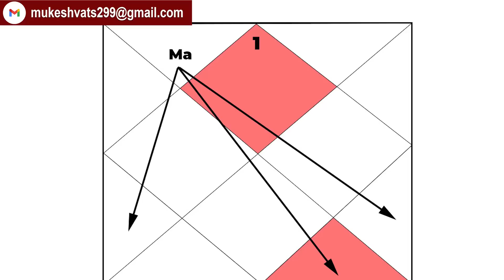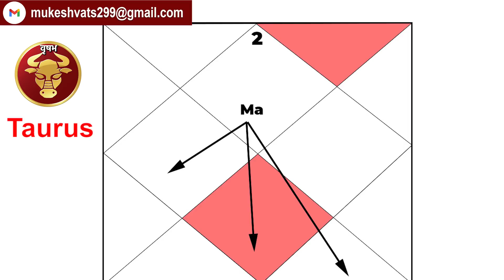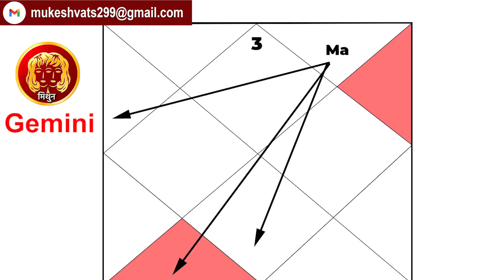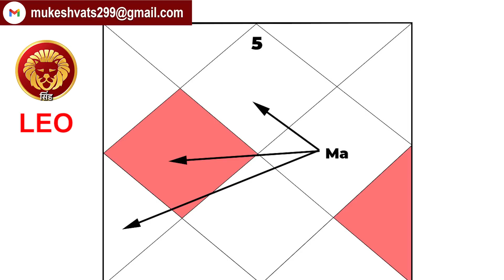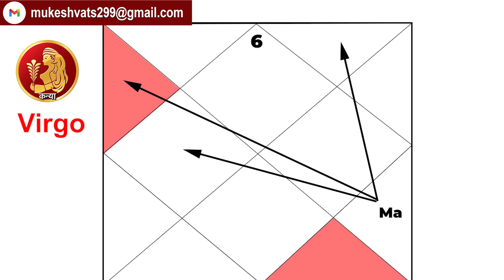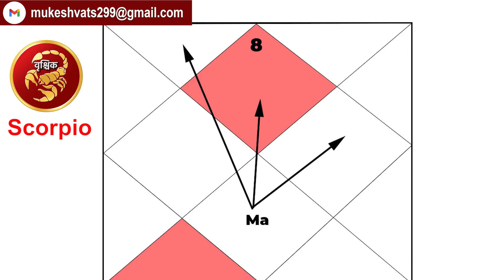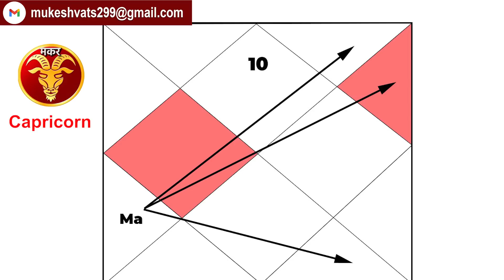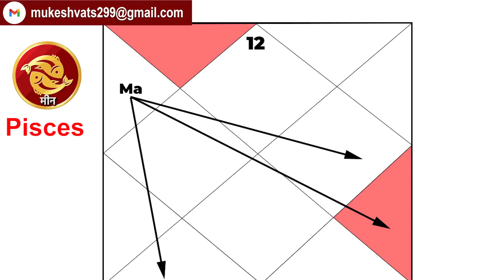13th Jan,2023,Mars Direct in Taurus ,Effect on All Rashi & Lagna,मार्गी मंगल का हर राशी/लग्न प्रभाव.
On 13th January 2023,Mars is getting Direct in Taurus after 2.5 months. Mars retrograded in Gemini and came back in Vrishabh on November 13th 2022,Now this Mars will have an effect on all Rashi and Lagna people

TimeStamps :
Start - 00:04
Aries - 02:20
Taurus - 06:07
Gemini - 10:26
Cancer - 13:49
Leo - 17:40
Virgo - 21:47
Libra - 25:35
Scorpio - 29:15
Sagittarius - 32:51
Capricorn - 35:47
Aquarius - 39:19
Pisces - 42:22